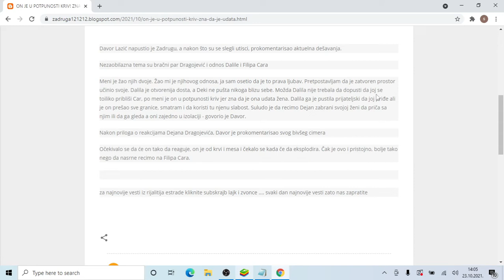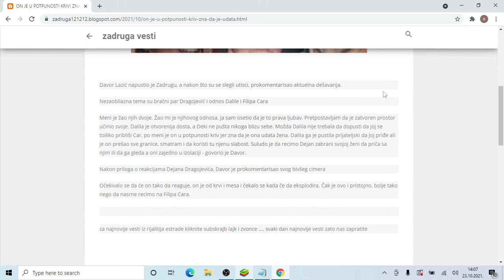ON JE U POTPUNOSTI KRIV! ZNA DA JE UDATA! Bivši zadrugar otkrio sve detalje DRAME u Beloj kući